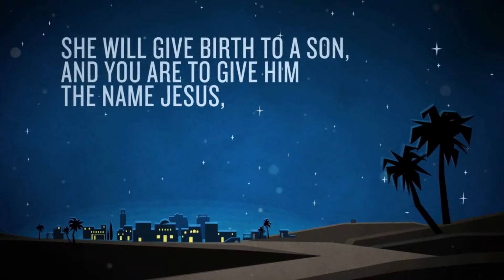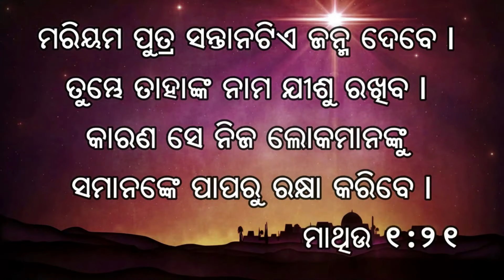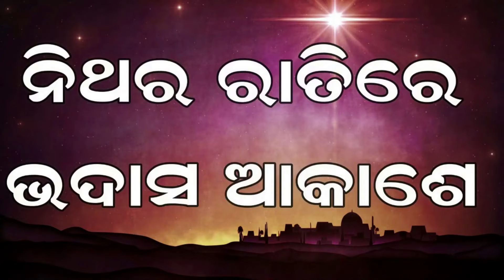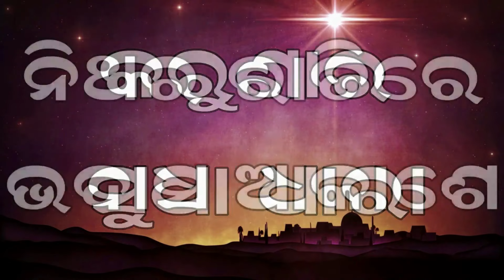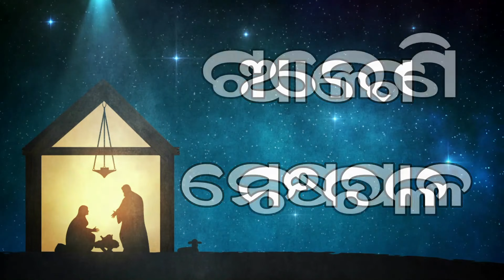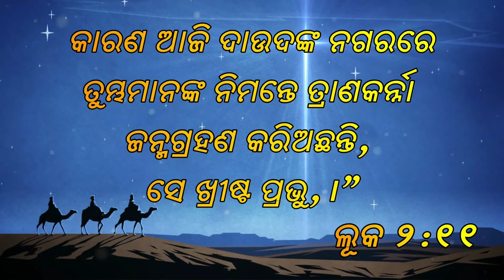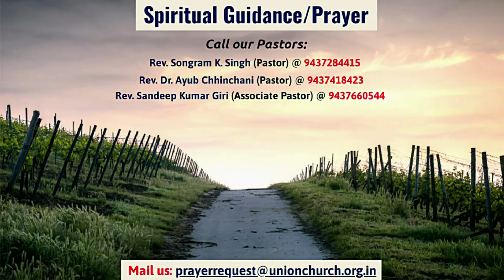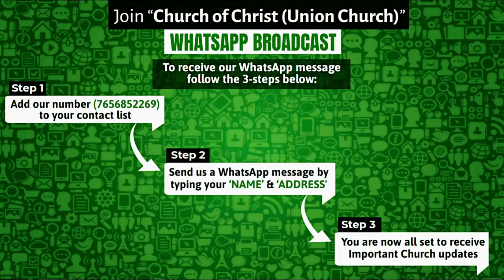Christmas (Odia) | Niranjan Turuk | Christmas is for Everyone | 25 Dec 2021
Rev. Niranjan Turuk is sharing God's Word on the theme 'Christmas is for Everyone', ସମସ୍ତଙ୍କ ପାଇଁ ବଡ଼ଦିନ from Luke 2:8-11. Please do watch this Special Christmas Worship prayerfully and share with your loved ones.

Church of Christ (Union Church), Bhubaneswar has started the "Virtual Sunday School" from July 4, 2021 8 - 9:30 am. We encourage you to enroll your children for the Virtual Sunday School via the Google form link attached with this message.

Please encourage you children to join this Sunday school and be blessed.